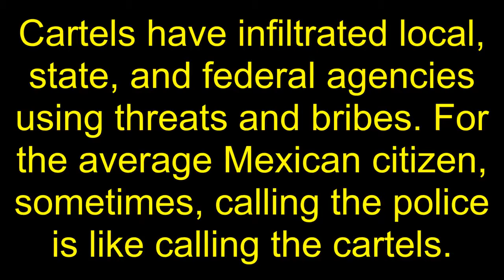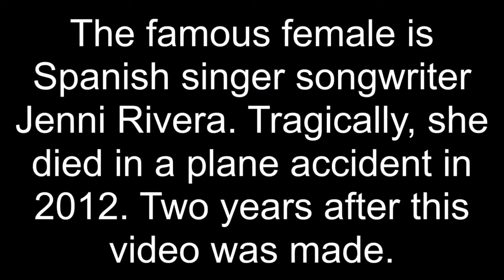CARTEL BOSS SPEAKS OF LIFE COMING UP IN THE CARTEL AND FIGHTING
EL CHAPO GUZMAN